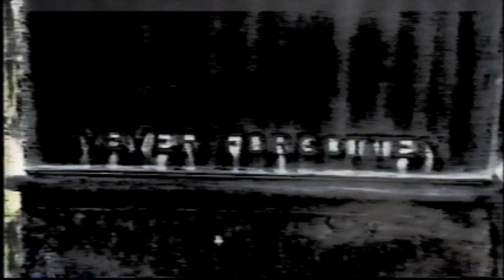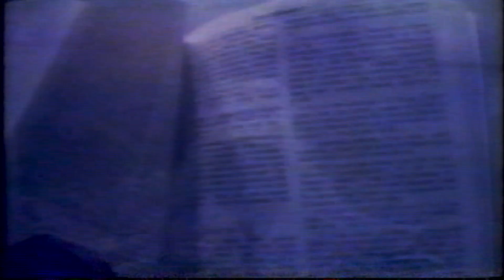Eva O Halo Experience – Demons Fall For An Angels Kiss VHS (FULL VIDEO)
10:30 Paris Sadonis Interview
12:19 Rozz William Interview
29:54 Johnny Indovina Interview
32:28 Patrik Mata Interview